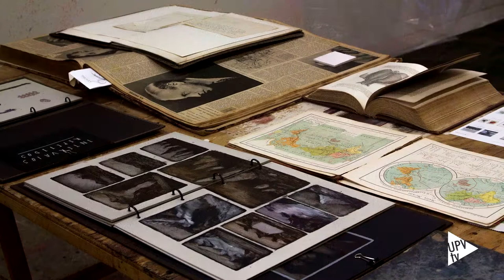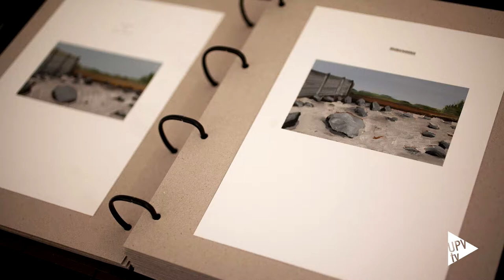Nuria Rodríguez gana el premio Senyera de Artes Visuales 2018 - Noticia @UPVTV, 29-01-2019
La artista Nuria Rodríguez, profesora de la Facultad de Bellas Artes de la Universitat Politècnica de València, ha obtenido el Premio Senyera de Artes Visuales 2018 por la obra “*Collectaneenkästen”. Una pintura de gran formato que recoge el procedimiento de archivo utilizado por Alexander von Humboldt. El Premio Senyera de Artes Visuales, convocado por el Ayuntamiento de València y dotado con 12.000 euros, tiene por objeto promover la trayectoria profesional de artistas de la Comunitat Valenciana.